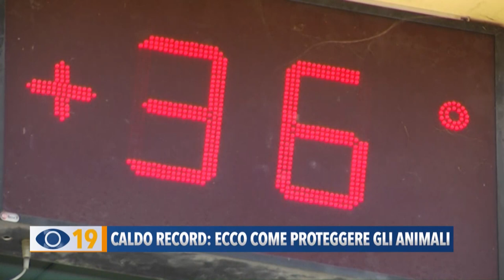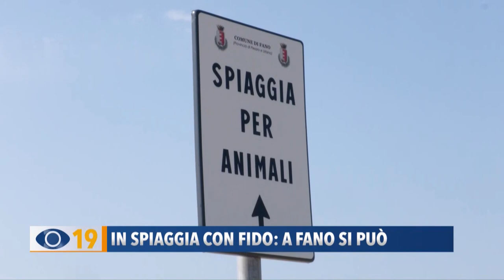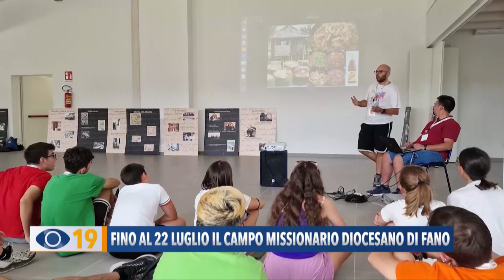Occhio alla notizia 19 Luglio 2023